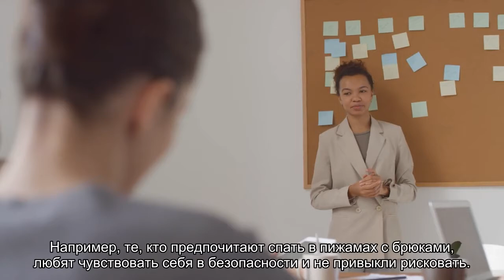Психологи назвали вранье признаком ума и сообразительности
Эксперты из Канады провели тесты, чтобы выявить связь между когнитивными способностями и умением лгать. Оказалось, что способность выдумывать говорит о высоких интеллектуальных способностях, хотя те, кто практикует выдумки небылиц, оказались уязвимы перед дезинформацией.